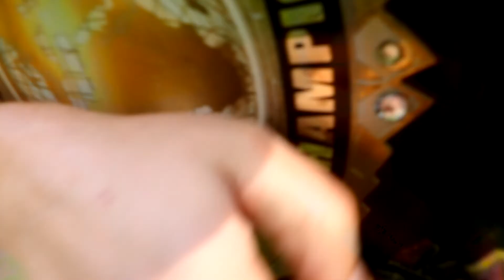Sup Everybody ep 353: I Know what love is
I worded it like this to avoid saying "baby don't hurt me" LOL
$SelfStandard